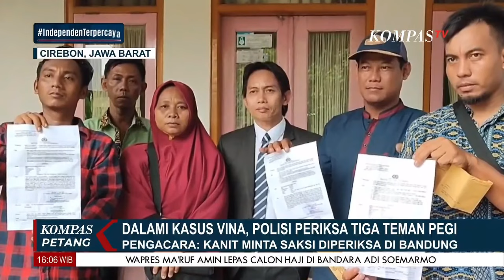Dalami Kasus Pembunuhan Vina, 3 Teman Pegi Diperiksa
KOMPAS.TV - Paman Pegi:  Saat Kejadian Pembunuhan Vina, Pegi Ada Sama Saya